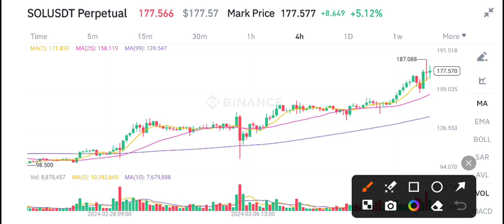Solana Price Today! Solana Price Prediction! Solana News Today